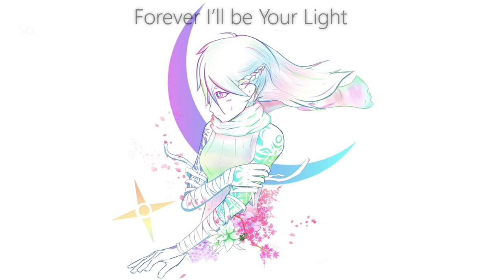Aika - Blythe (feat. TOFIE)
Well it Certainly has been awhile, Adult life isnt easy but i strive to be better :)
Now this song really caught my attention. From its creative art to its music and to its story. Aika is one of those Artists that really nails what people strive to be and Tofuku with her beautiful voice to bring the story to life. Do support these artists they are really talented and they deserve all the support.

Wallpaper: N/A
Artist: Aika